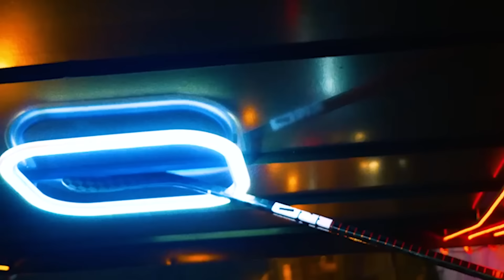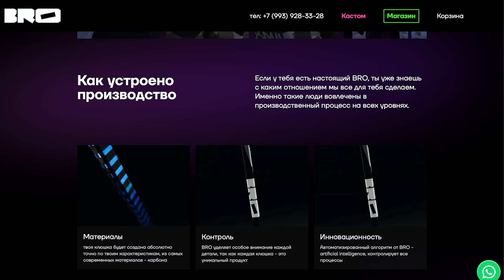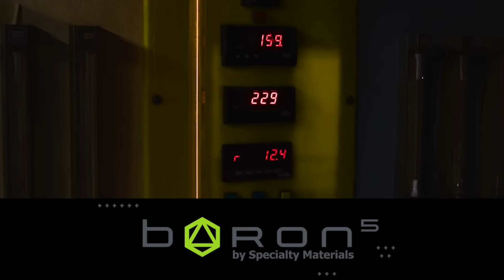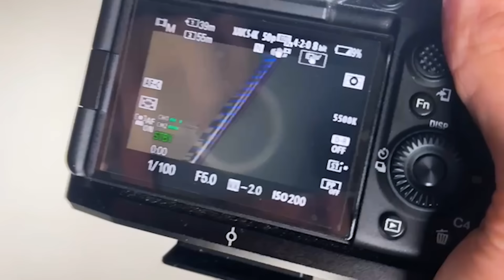Клюшка BAUER vs РОССИЙСКИЙ бренд BRO / КЛЮШКА за 40.000₽ против 20.000₽ / ИННОВАЦИИ или маркетинг?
В этом выпуске делаем обзор на новинку Bauer Proto-R и спец.заказную клюшку от российского бренда BRO. Испытаем клюшки на бросках, щелчках, подкидках и дриблинге! Самое главное узнаем может ли клюшка за 20.000₽ противостоять клюшке за ~40.000₽?

*принадлежит компании Meta признанной экстремистской организацией в РФ